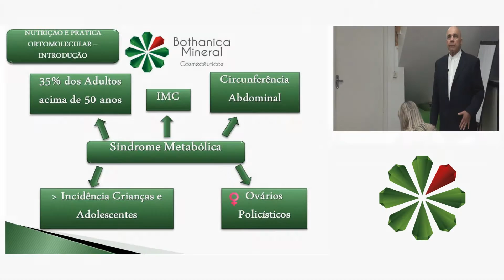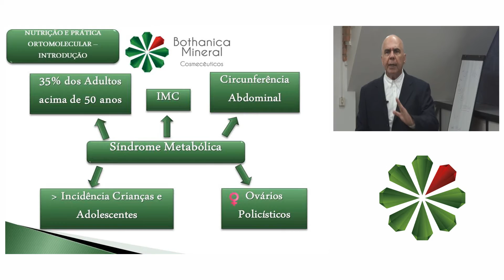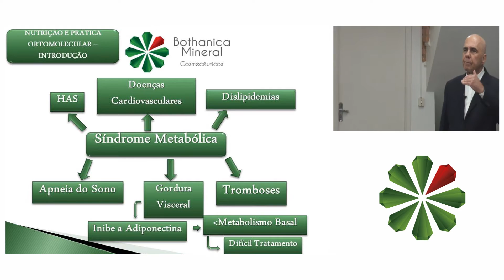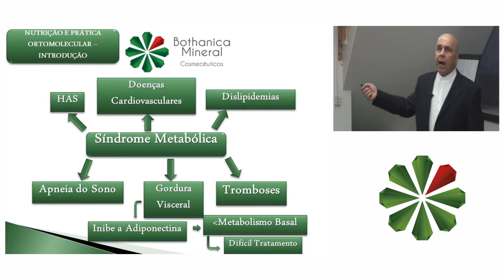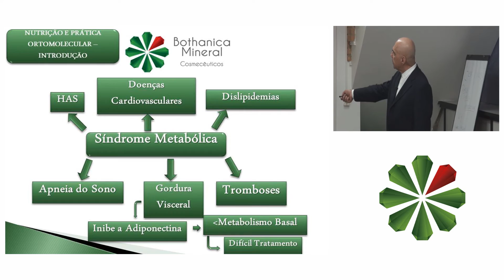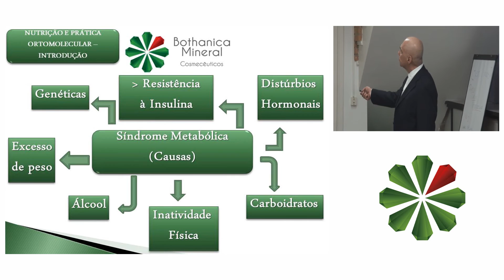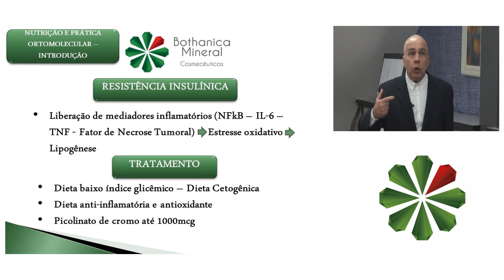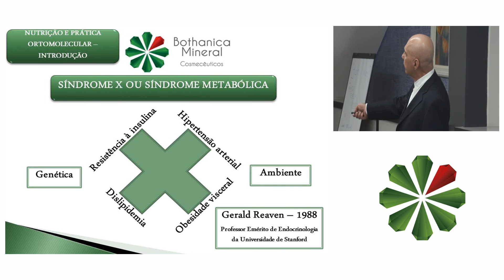SÍNDROME METABOLICA | Medicina Ortomolecular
Dr J Bussade
Precursor da Medicina Ortomolecular na América Latina | CRM/SP 14.558

Médico Clínico, Generalista, Cirurgião Geral, Gastroenterologista, Coloproctologista e Nutrologo. Uma Vida Dedicada a Pesquisa. Pioneiro Mundial da Prática Estética Ortomolecular; Introdutor da Medicina Estética no Brasil; Precursor da Medicina Ortomolecular na América Latina; Estudioso da Nutrição, Homeopatia e Fitoterapia. Participante ativo como palestrante Oficial dos primeiros Congressos Internacionais de Estética, Medicina Estética e Pratica Médica Ortomolecular no Brasil com mais de 47 anos de experiência profissional.

¹No Brasil o termo medicina Ortomolecular não é reconhecido pelo CFM como uma especialidade médica, mas sim como uma Prática Médica